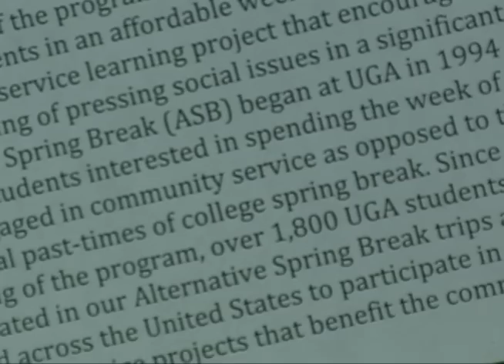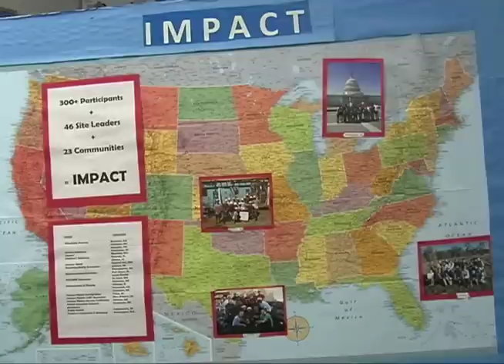UGA IMPACT's Alternative Break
Reporter Veronica Evans discusses different ways to spend your winter and spring break that might be more fulfilling than just going to the beach with friends.